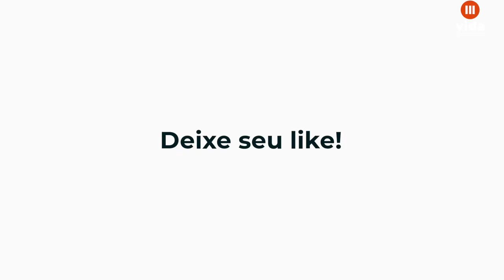VIDA DE LEITURA E CRESCIMENTO ESPIRITUAL | Levi Ceccato | Vida e Teologia Podcast Ep. #12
Bem-vindos ao Vida e Teologia Podcast. Este é o nosso 12o episódio. Sempre com a intenção de fazer teologia de forma simples, prática e intencional para abençoar pessoas e levá-las a servir a Cristo com alegria, intencionalidade e para a glória de Deus. Segundo pesquisas, o brasileiro lê de 3 a 5 livros por ano. Se a média de leitura do brasileiro é baixa, no meio cristão isso deveria ser diferente, afinal, somos conhecidos por ser o
povo da Bíblia. Ler livros afeta diretamente nossa maneira de pensar, agir e sentir. Quantas vezes já choramos lendo a Bíblia, mudamos nosso comportamento quando confrontados por uma verdade? A leitura contribui positivamente tanto para a edificação espiritual e pessoal do cristão quanto para a edificação da Igreja de Cristo no mundo. Como podemos conciliar, a leitura de um bom livro, com a palavra de Deus e utilizar este tempo para o nosso crescimento espiritual? Por isso, no episódio de hoje, falaremos sobre o tema “Vida de Leitura e o crescimento espiritual”, a importancia e os desafios de obter um bom habito de leitura que ajude o cristão a conhecer mais a Deus e a glorifica-lo. Para tratarmos deste assunto, recebo Levi Ceccato, Teólogo, escritor, Editor-Chefe da João Calvino publicações e membro da Igreja Presbiteriana de Rio Claro. Será uma conversa para dividir histórias e experiências!

Daniel Bártholo é Presbítero da Igreja Presbiteriana Shalom de Campinas/SP e Teólogo, formado pela FTSA - Faculdade Teológica Sul-Americana de Londrina/SP